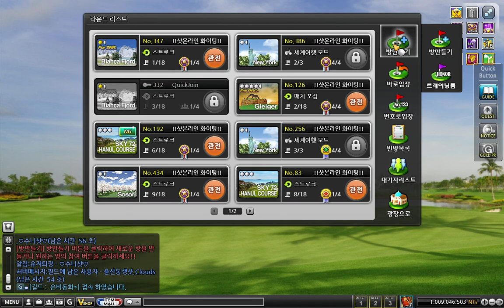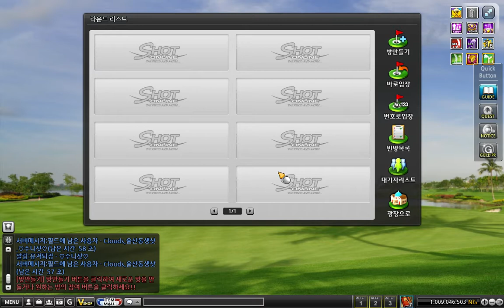세계여행 강화석 만들기 Shot Online 2021 11 27 00 37 48